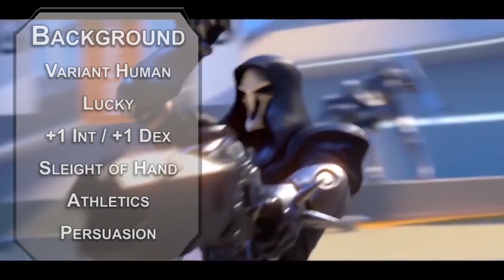How to Play Tracer in Dungeons & Dragons (Overwatch Build for D&D 5e)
Today we go fast as Tracer in Dungeons & Dragons! If you want to be the mascot of Overwatch in D&D 5e, or just like to blink around and deal tons of damage, this is the perfect build for you.